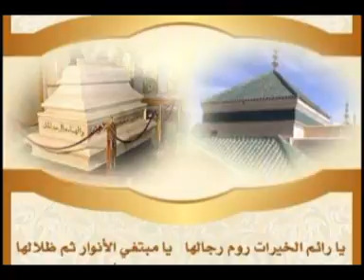Jawahir Al Maani مقتطفات من جواهر المعاني - سيرة الشيخ سيدي أحمد التجاني رضي الله عنه 10